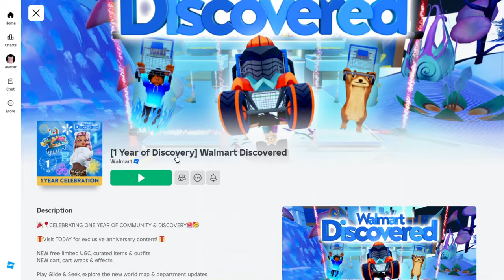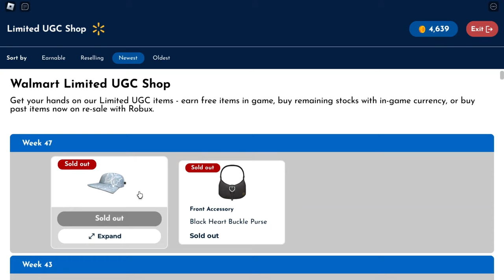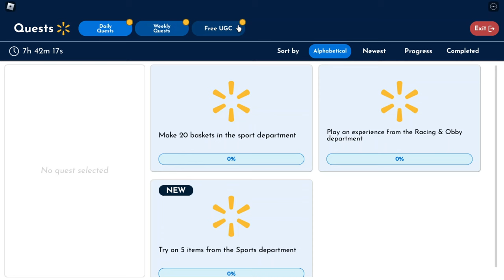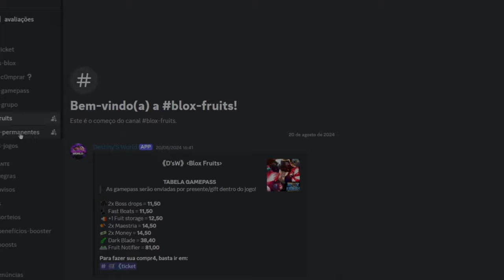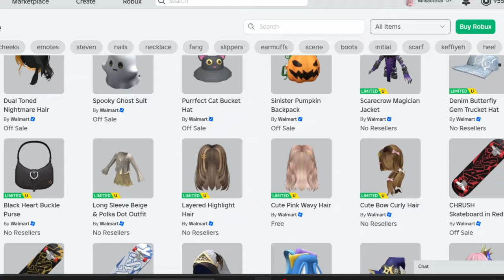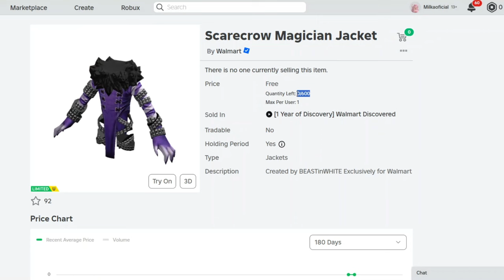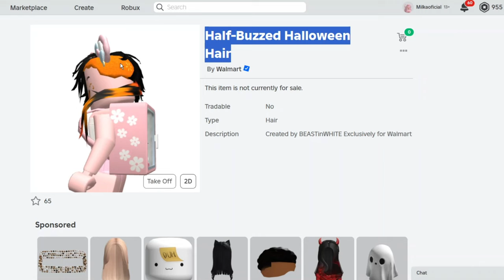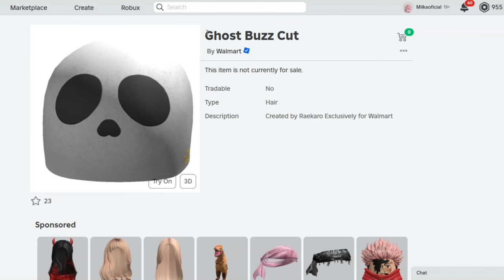12 NOVOS ITENS GRÁTIS DE HALLOWEEN NO ROBLOX! 👻